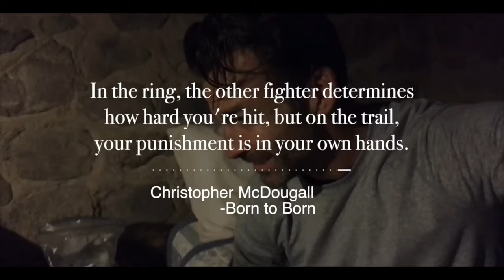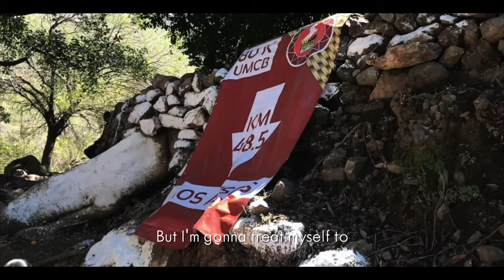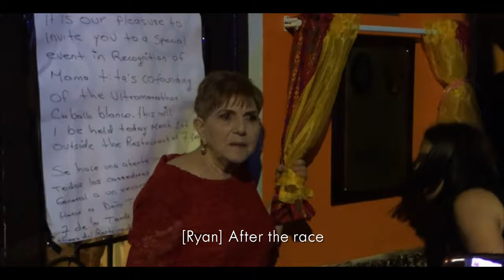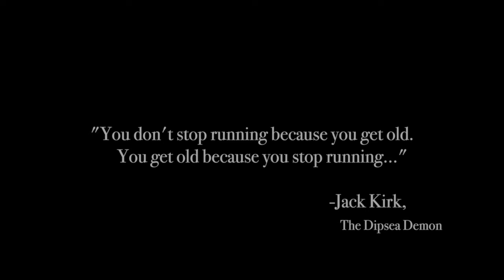Caballo Blanco Ultra-marathon: Running With The Tarahumara In Mexico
Do you have what it takes to run 50 miles in Mexico's Copper Canyons? This is the Caballo Blanco Ultra-marathon: Running with the Tarahumara in Mexico! This annual event, originated by famed ultra-distance runner Micah True, the Caballo Blanco, lives on in his honor, bringing together Mexico's incredible, indigenous Tarahumara, or Rarámuri, and elite runners from around the world. Named "the Running People," the local Tarahumara play a central part in Christopher McDougall's best-selling book Born To Run... it's the adventure from inside the book we live out, run out, and experience for ourselves in Episode 3 of this 3 part series exploring the Copper Canyons of Mexico!

The Luxury of Adventure @amazon Store:

VIDEO OUTLINE:
00:00 Race Day Preparation
00:44 Caballo Blanco Begins
01:34 Ultra-Marathon Intensity
02:39 Micah True's Advice to Runners
03:42 Pushing Thru the Struggle
04:41 The End of the Race is Near
05:20 Finishing the Caballo Blanco
06:06 Rest and Recovery
07:03 Celebrating Mama Tita & Friends
08:03 Urique Airport
08:44 Flight thru the Copper Canyons
10:05 Thank you & Subscribe!

Gear for Fitness Travel🏃
❯❯❯ Osprey Runners Hydration Pack: